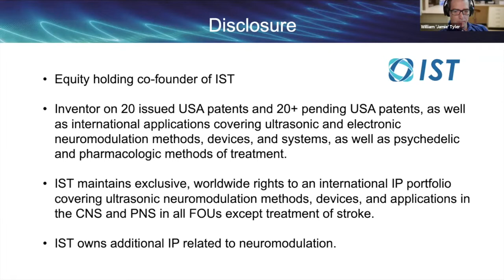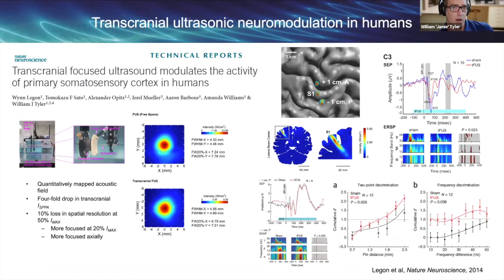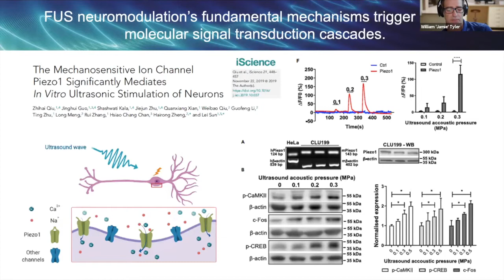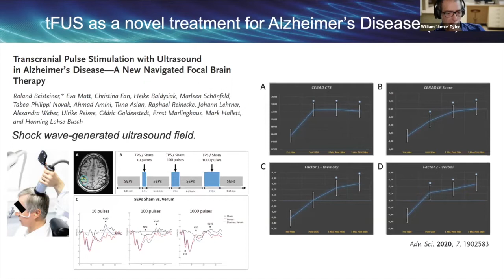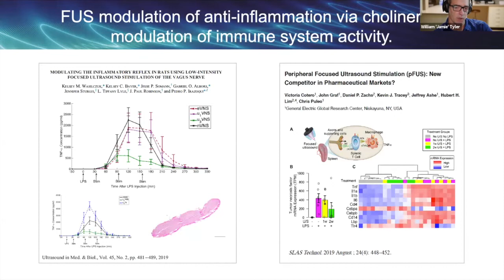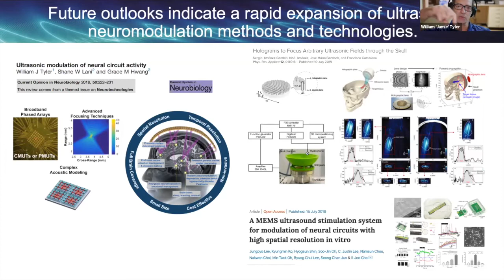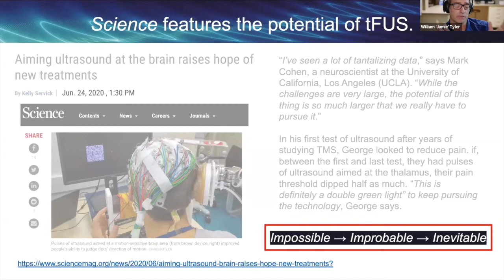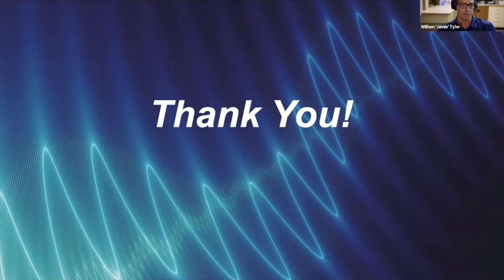State-of-the-Art Neuromodulation with Focused Ultrasound - Dr William 'Jamie' Tyler (ASU)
Dr Jamie Tyler of Arizona State University gives his keynote address 'State-of-the-Art Neuromodulation with Focused Ultrasound' at the online Brainbox Initiative Conference 2020